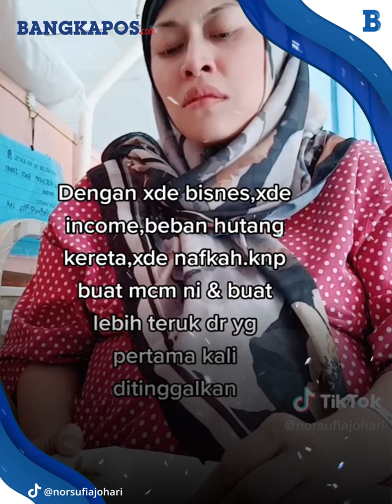Wanita Curhat Suaminya Tidak Mau Memberikan Adzan Untuk Anaknya Yang Baru Lahir